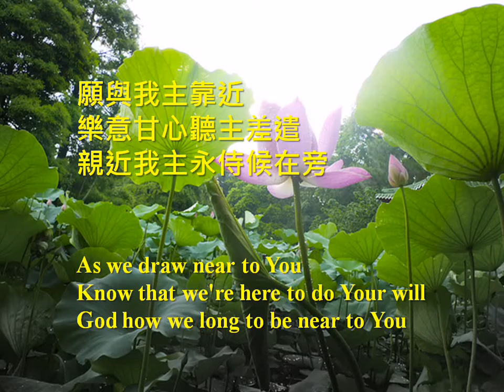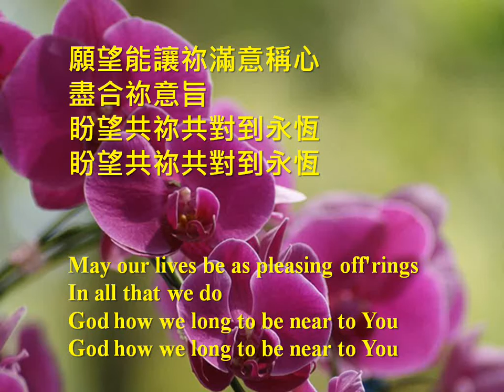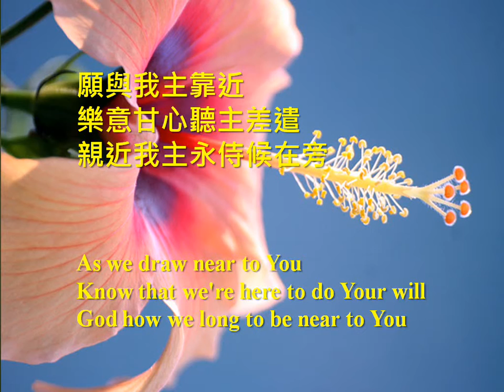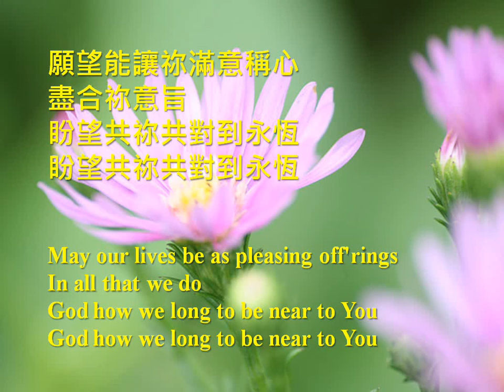【進入祢的院】Into Your Courts (instrumental) 粵譯詩歌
Hosanna Music

同進祢的院內
是我心熱切的盼望
親近祢的聖耀座前

願與我主靠近
樂意甘心聽主差遣
親近我主永侍候在旁

願祈求像芳煙升上天
達到祢宮闕
我眾唱出馨香吐芳的歌頌

願望能讓祢滿意稱心
盡合祢意旨
盼望共祢共對到永恆